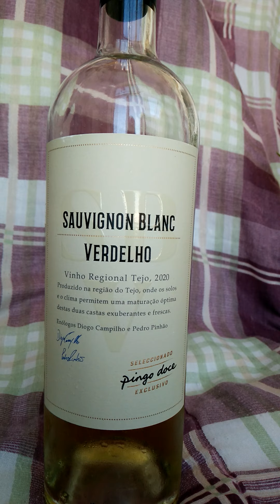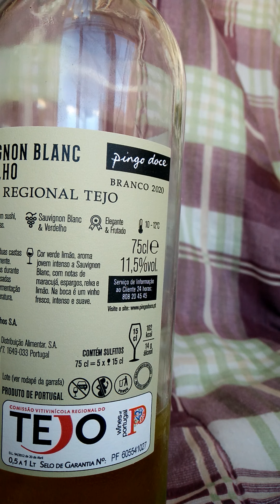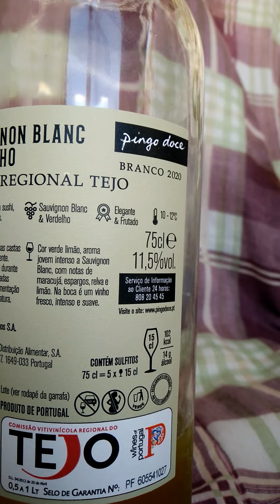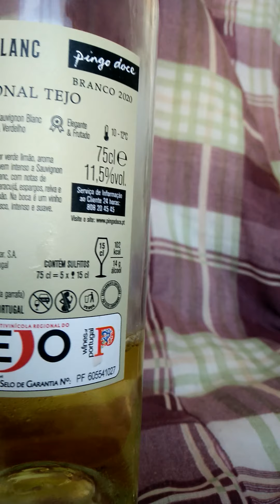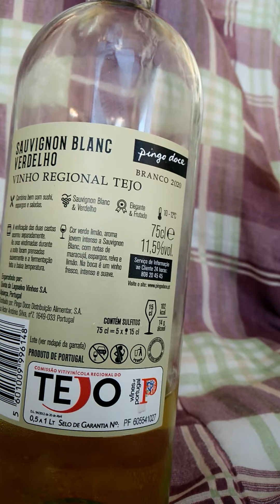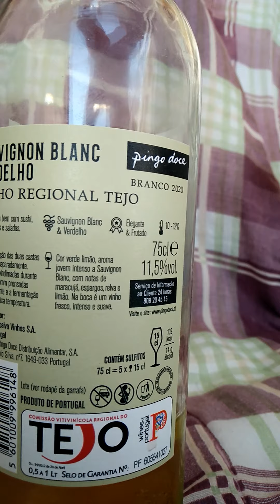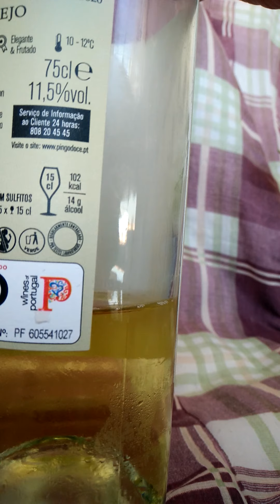Vinho Regional Português com RELVA?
De facto fiquei  estupefacta com o que li nesta garrafa de vinho.